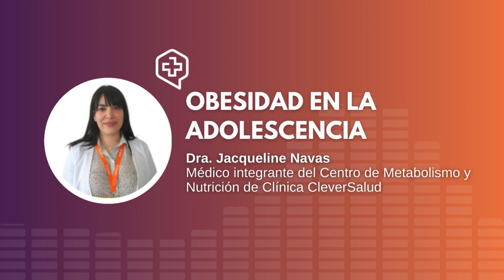Obesidad en la adolescencia: Riesgos a futuro- Dra. Jacqueline Navas - Clínica CleverSalud